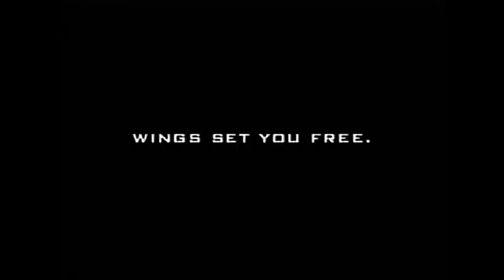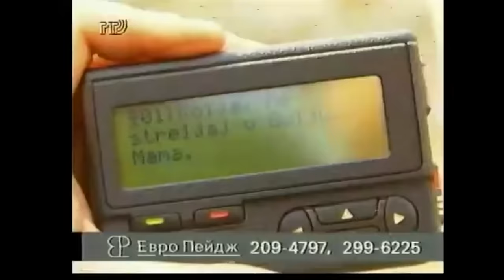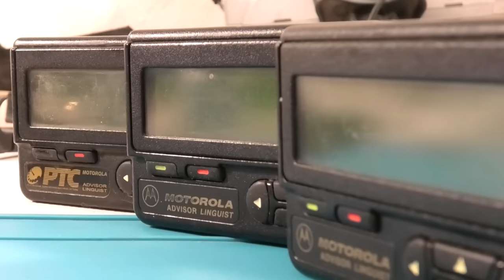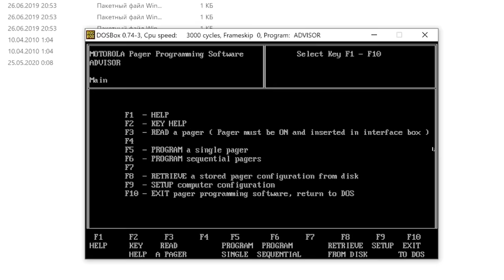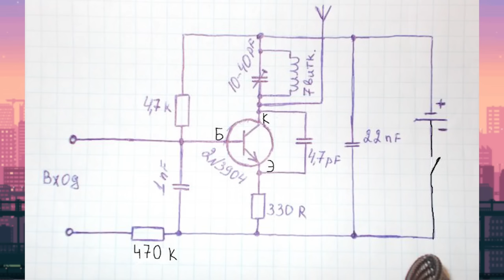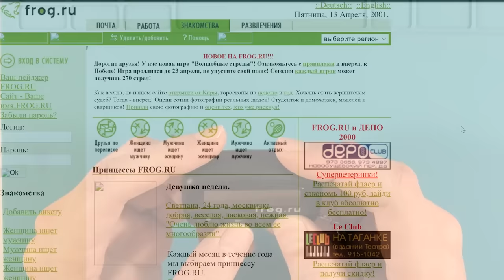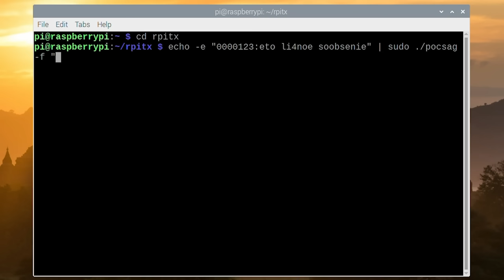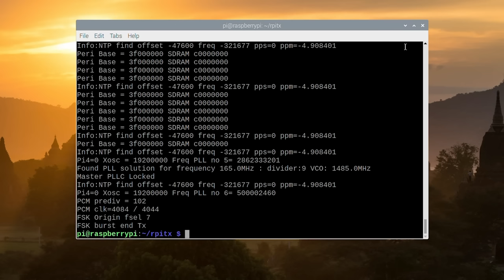Что такое пейджер и как он работает. Отправляем сообщения на Motorola Advisor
Их носили и суровые мужики в малиновых пиджаках и прогрессирующая молодежь. Легендарные девайсы 90х - пейджеры. Сегодня на обзоре рассмотрим принцип работы,  отремонтируем и научимся отправлять сообщения.

🤜🤛 Буду рад любой поддержке канала!